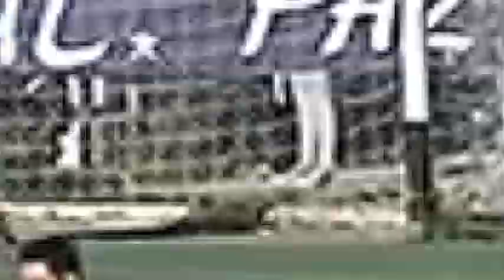AGUSTIN PONCE - VOLANTE / MEDIA PUNTA │ LIGA CORDOBESA DE FUTBOL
REEL - AGUSTIN PONCE │ MEDIOCAMPISTA - MEDIA PUNTA

COMPETENCIA:
LIGA CORDOBESA DE FUTBOL